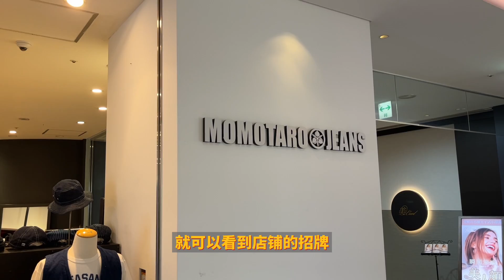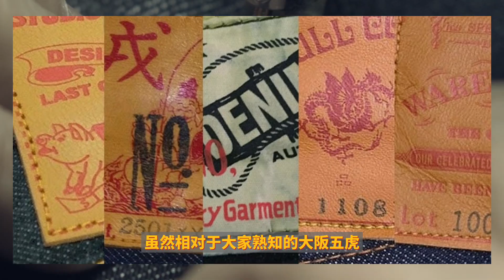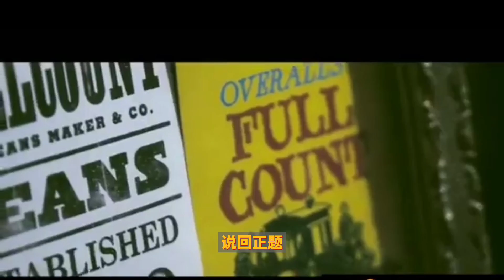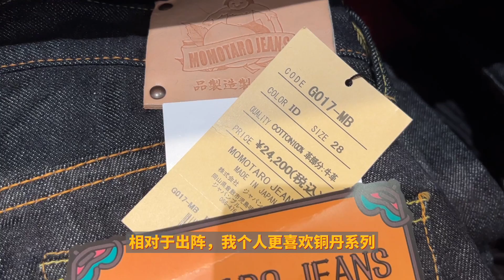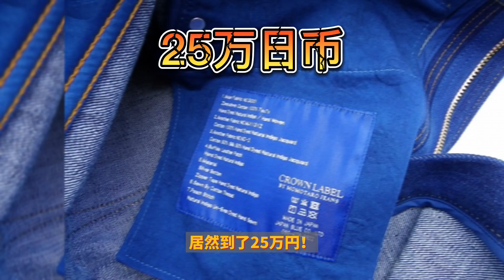日潮探店 MOMOTARO桃太郎 岡山日產牛仔全系列養牛解說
岡山日產的高品質牛仔褲，是日潮穿搭的基礎百搭單品。其中銷量的佼佼者桃太郎，你不可不知。今天情報猿來到東京旗艦店，究竟出陣、銅丹、銀丹、金丹有哪些不同，落色、縮水、養牛如何玩？今天的視頻做了一個全解說玩家手冊。